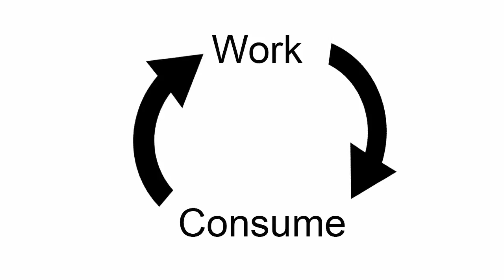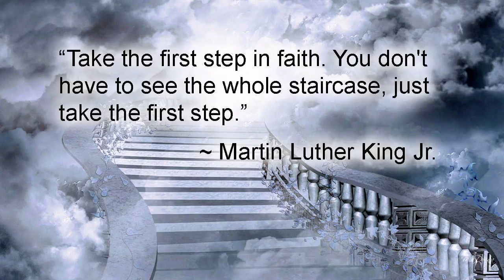How to Find Your Life Purpose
If you're currently in a position where you're contemplating your next move in life. Maybe you just want to get something started but you don't know what, or maybe you're just not happy with the path that you're currently on and you want to take a different path, but you don't know which one to take. This video will give you guidance on how to find the path that's right for you. It will tell you how to find your life purpose.